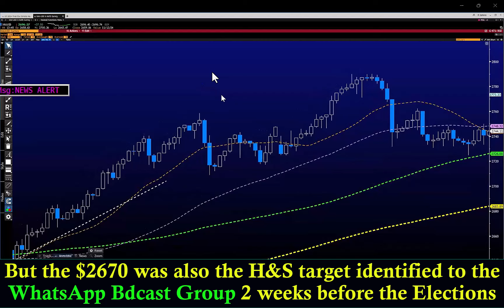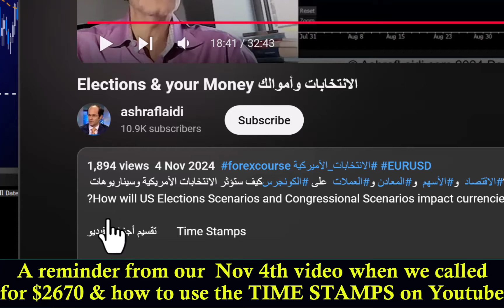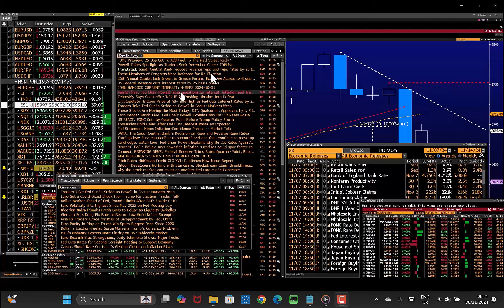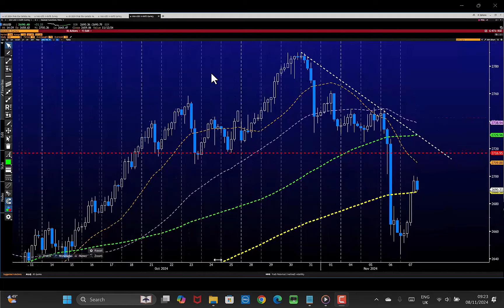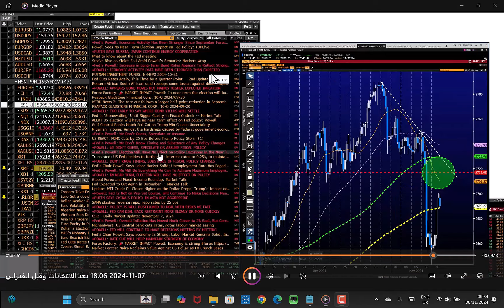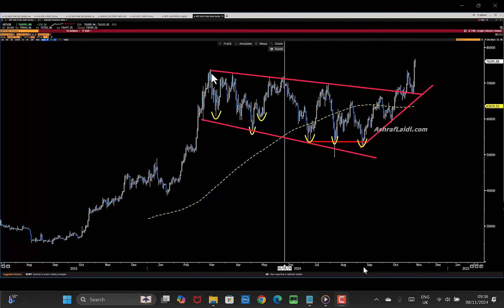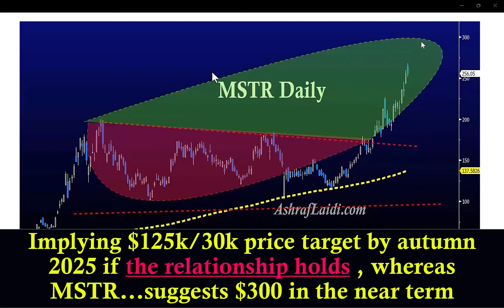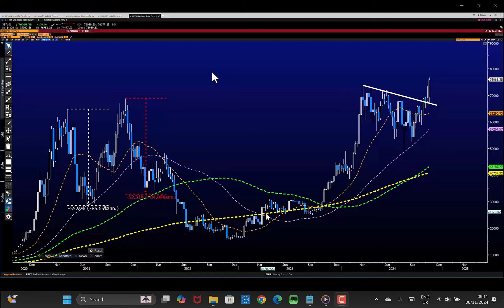الذهب و بيتكوين بعد الانتخابات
ملخص عن مضاربات تداول الذهب قبل و بعد الانتخابات الامريكيه باستعمال التحليل الفني والاساسي. مستجدات من ندوتي مع SwissQuote
How we traded gold before, during & post-US elections combining instant fundamentals & technicals.

 Time Stamps   تجزيء زمني

0:01 مقدمة
1:50: وزن تغيير الاكثرية في الكونغرس
3:10: متى بدأ التنبؤ؟
5:20: تحليل كلاسيكي لمعرفة المقاومة الفورية
7:58: تحديث الذهب لمجموعة الواتساب
9:42: إنجازات مايكروستراتيجي MSTR الاستثمارية
11:15: تحليل دعم تصحيح بيتكوين
13:14: أكثرية بيتكوين في مجلس النواب و الشيوخ
14:31:معجزة بيتكوين السعرية و الزمنية
16:05: أين قمة بيتكوين القادم؟

0:01: How and why we called $2670 Gold
1:50: How Congress Sped up Gold's Drop
3:10: How we Started the Gold Call ?
7:58: Gold for WhatsApp Bdcst Group
9:42: The Gift of MicroStrategy
11:15: Finding Bitcoin Support
13:14: Weight of Bitcoin in Congress
14:31: Bitcoin's Price & Time Phenomenon
16:05: Bitcoin's Next Short-Term Peak